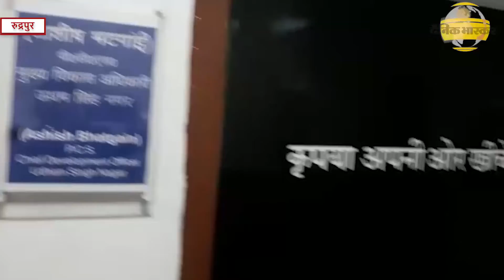कितना मिला उधम सिंह नगर के लोगो को सरकारी योजनाओ का लाभ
उत्तराखंड के सभी ज़िलों को सरकारी योजना का लाभ देने के लिए सरकार लगातार प्रयासरत है, इसी कड़ी जमीनी हकीक़त जानने दैनिक भास्कर पंहुचा रुद्रपुर जहां हमारे संवादाता ने बात की उधम सिंह नगर  के cdo यानि मुख्य विकास अधिकारी आशीष भट्टगई से,   चलिए सुनते है आशीष भट्टगई की ज़ुबानी किसको को कितना लाभ